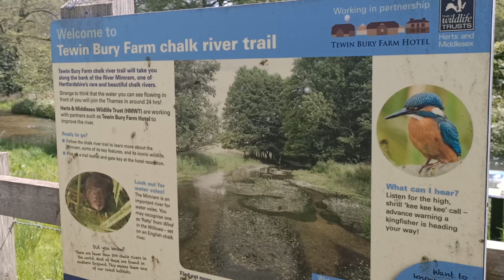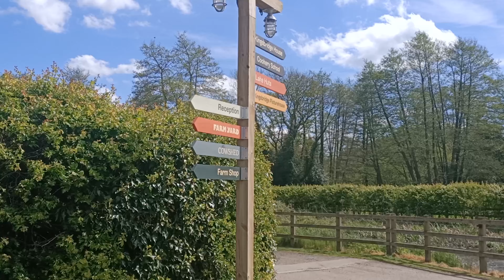Tewinbury Farm | Hertfordshire | April 2024 | Christine Shalom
Hertford Road, Welwyn, Hertfordshire AL6 0JB